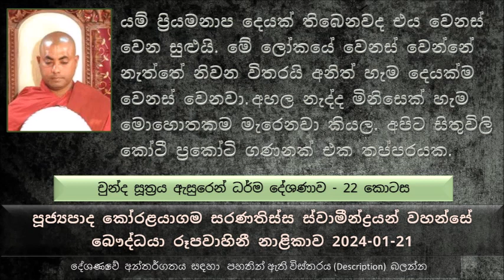යම් ප්‍රියමනාප දෙයක් තිබෙනවද එය වෙනස් වෙන සුළුයි. මේ ලෝකයේ වෙනස් වෙන්නේ නැත්තේ නිවන විතරයි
Chunda Sutta  Explanation  part 22  ( final part )
චුන්ද සූත්‍රය ඇසුරෙන් ධර්ම දේශණාව - 22 කොටස ( අවසාන කොටස )
ආනන්ද තෙරුන් මහා සාරිපුත්ත තෙරුන් ගැන අතිශයින් කම්පා වේවි හිටියා.. බුදුරජාණන් වහන්සේ.
සෝවාන් වහන්සේ ගැන,
යම් ප්‍රියමනාප දෙයක් තිබෙනවද එය වෙනස් වෙන සුළුයි. මේ ලෝකයේ වෙනස් වෙන්නේ නැත්තේ නිවන විතරයි අනිත් හැම දෙයක්ම වෙනස් වෙනවා
ඒ නිසා මිනිස්සු, ගහ කොළ, සතා සිව්පාවා පවා වෙනස් වෙනවා
වැඩිහිටියන් කැමති නැද්ද පාසල් ගිය කාලයට, තමන්ගේ තරුණ වයසට, කැම්පස් ගිය කාලයට. එහෙම වුණාට ආයෙත් ඒ කාලයට යන්න පුළුවන්
අහල නැද්ද මිනිසෙක් හැම මොහොතකම මැරෙනවා කියල. අපිට සිතුවිලි කෝටී ප්‍රකෝටි ගණනක් එක තප්පරයක ඉපදිලා මැරෙනවා.
අතක් ඔසවපුවාම ඒ ඔසවපු අත නෙමෙයි ආයෙත් පහලට එන්නේ ඒ අත වෙනස් වෙලා.
තොරණක තිබෙන විදුලු බුබුළු පත්තු වෙන එකක් ගැන හිතන්න.අපිට පෙනෙන්නේ විවිධ විවිධ එළි ගමන් කරනවා වගේ නමුත් ඇත්තටම වෙන්නේ වේගෙන් විදුලි බුබුළු නිවී නිවී පත්තු වෙන එක..
ජාතං භූතං - හටගන්නවා පවතිනවා, හට ගත්ත හැම දෙයක්ම ධර්මතාවයන්ට යටයි
හැම දේම එහෙමයි, ස්ථිර පැවැත්මක් මේ සංසාරය තුල නැහැ. ඇතිවෙනවා පවතිනවා නැතිවෙනවා. මොහොතක් මොහොතක් ගානේ වෙනස් වෙනවා.
පණ ඇති පණ නැති හැම දේම හැදෙනවා කැඩෙනවා, හැදෙනවා කැඩෙනවා
කව්ද කැමති කෙස් පැහෙනවාට, කෙස් පැහෙන්නේ එපා කියල කිව්වට හිතුවට එය පැහෙන්නේ නැතුව ඉන්නේ නැහැ
කව්ද කැමති ඇඟ රැලි වැටෙනවට, නමුත් ඇඟ රැලි වැටෙන එක අපිට නවත්තන්න පුලුවන්ද ?
තමන්ගේ සරණ තමන් මිසක් වෙන සරණක් කරගන්න එපා
සසරින් එතෙර යන්න වෙන සරණක් නැහැ අපිට තියන එකම සරණ බුදුරජාණන් වහන්සේලාම පමණයි.
බුදුරජාණන් වහන්සේ කරන්නේ පාර පෙන්නන එක අපි තමයි ඒ පාරේ යන්න ඕන.